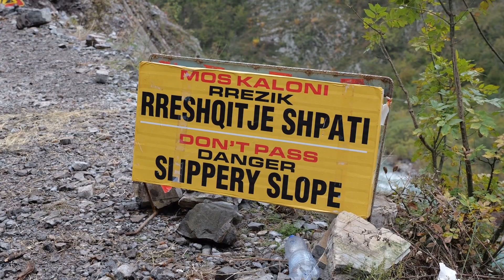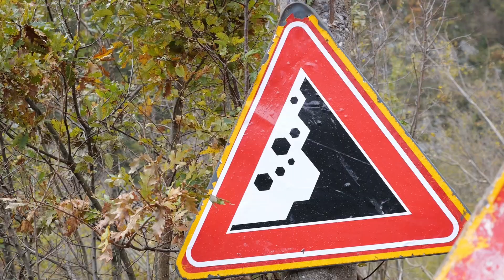DUKAGJIN PUNIME NE AKSIN PREKAL - LOTAJ